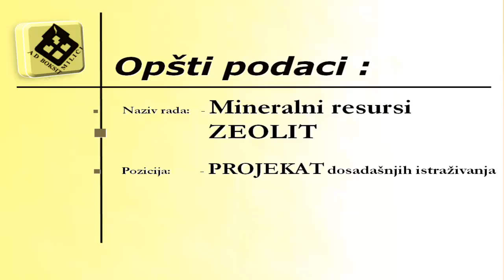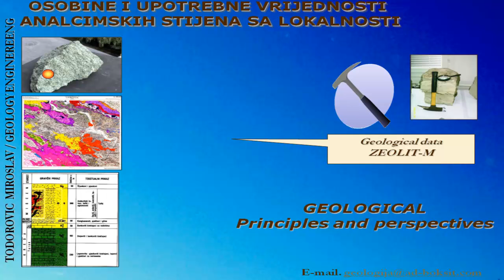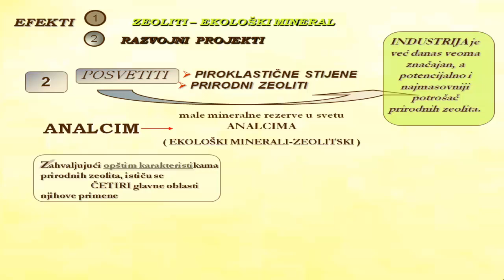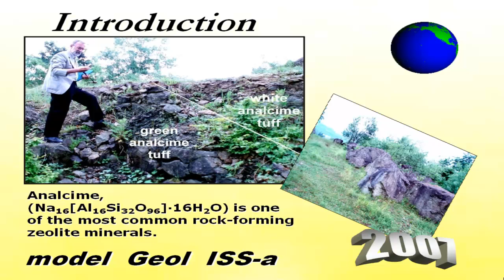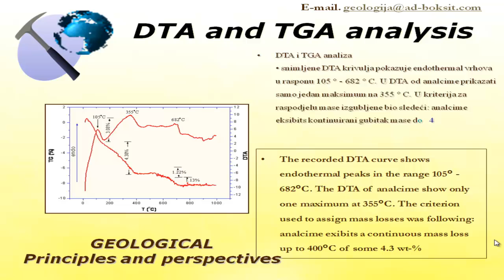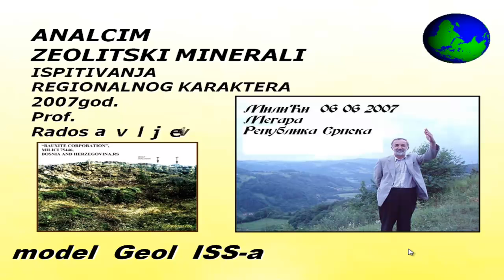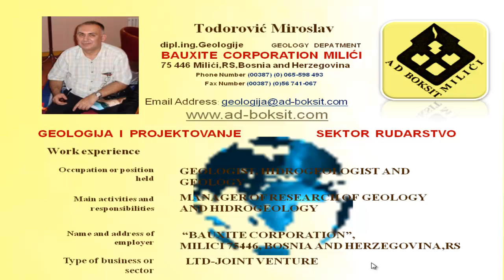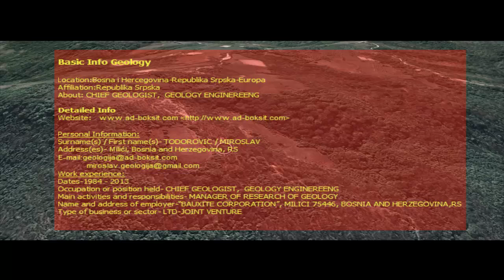GEOLOGY Basic Info ZEOLIT 2007 MILIĆI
MINER A LOGICAL, CHEMICAL, PHYSICAL, AND CRVSTALLQCRAPHIC CHARACTERIZATION OF ANALCIME TUFF FROM MEGARE DEPOSIT, BOSNIA AND HERZEGOVINA
Jovjca Stojanović1, Ana Radosavljcvić -Mihajlović2, Slobodan Radosavljević\ Vladan Kašićls Srđan Matpsevi^, Andelka Brankovk1, Miroslav Todorovič3

'institute For Technology of Nudcar and Other Raw Mineral Materials,

P, 0, Box 522, 11001 Belgrade, Serbia

^AD ^BOKSIT" MilicL Republic of Srpska, Bosnia and Herzegovina

INTRODUCTION
Zeolites [especially analcime, ebabazile, eliroplilolitc* heulandite), which occur in specific volcanic-sedimentary rocks, are of great economic importance. The use of mineral fertilizers in agriculture increases the retention of chemicals in plants and soil. In this respect a significant role is played by natural zeolitesh which have high water adsorption ion exchange and retention capacity. Analcime (Naifi[AlibShA]-l6H30) is one of the most common rock-forming zeolite minerals, The widespread occurrence of analcime is related to the fact that it appears to be stable over a considerable range of temperature and pressure conditions, Analcime is formed not only during burial dtgenesis of volcanoclaslic sediments and very-low grade metamorphism of lavas, as is observed with many zeolites, but also forms in saline, alkaline lakes at the surface of the
earth as well as in pegtnaLitic and hydrothermal vein« around alkaline intrusive complexes and as a piienocryst phase in silica-deficieni igneous rocks [1].
3 he tuff deposit examined in rhis paper trops out over the rVo-rtheast side of Javor Mt The specific quarry is named Merdare deposit and is located some 30 km to the south from Zvomik city (East Bosnia and HerMgovma), Paleozoic and IVeogene rocks (tuffs and pyrociastic rocks), which are of the great importance from the aspect of formation of natural zeoliic minerals, represent the geological structure, of the terrain.

EXPERIMENT AND ANALYTICAL METHODS